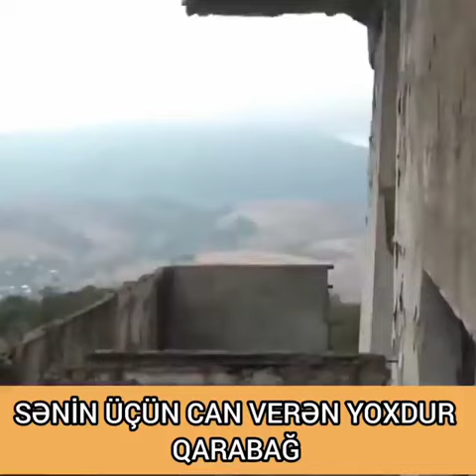Sabun üçün can verən yoxdur Qarabağ 🇦🇿😠